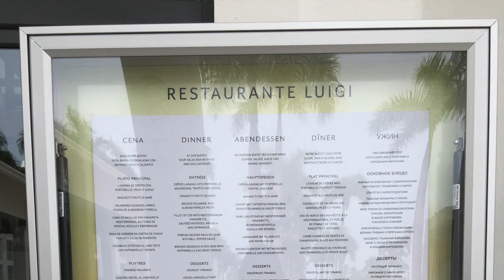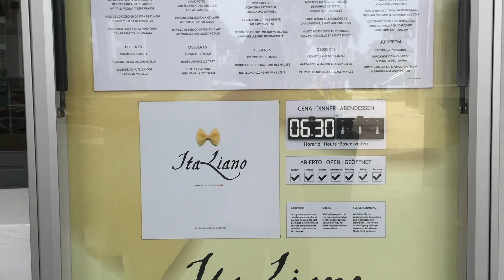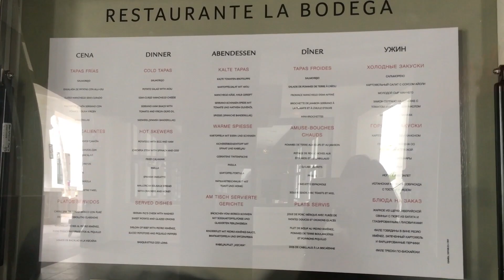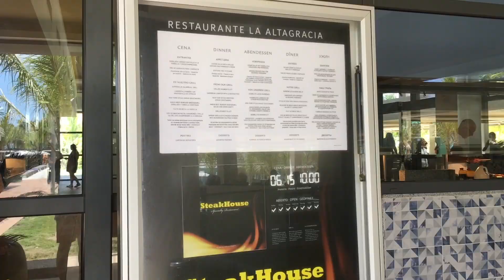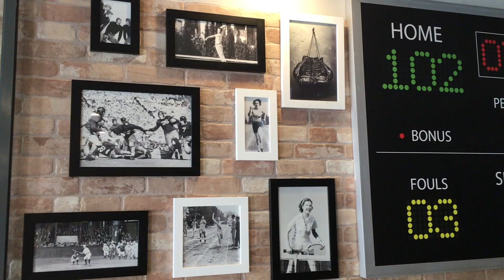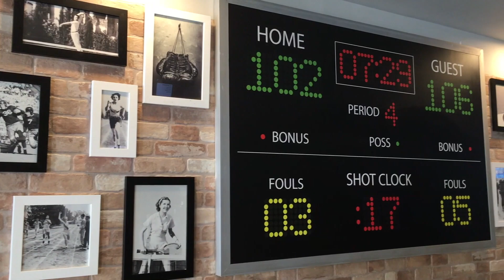ALL RESTAURANTS AND BARS AT RIU PALACE PUNTA CANA -5 a-la-carte & 2 Buffet Restaurants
5 a-la-carte & 2 Buffet Restaurants at Riu Palace Punta cana

RESTAURANTS AND BARS AT RIU PALACE PUNTA CANA

Riu Palace Punta Cana has a total of 6 restaurants, among them 5 à la carte and 2 buffet restaurants (one buffet turns into à-la-carte at night).

Riu Palace Punta Cana is home to 5 à-la-carte restaurants

Asian restaurant “Yokohama”
Italian restaurant “Luigi”
Gourmet restaurant “Krystal”
Spanish restaurant “La Bodega”
Steakhouse “La Altagracia”

All of the restaurants are included in this Punta Cana all-inclusive resort.

The entire Riu complex surprises with a no-reservation policy, meaning you can have as many à-la-carte dinners as you want. Just head to the restaurant of your choice and get a table. In peak periods you might have to wait a couple of minutes.

Breakfast Buffet and Dinner Buffet at the La Isabela Restaurant.
Steakhouse “La Altagracia” turns into steak house a-la-carte at dinner.